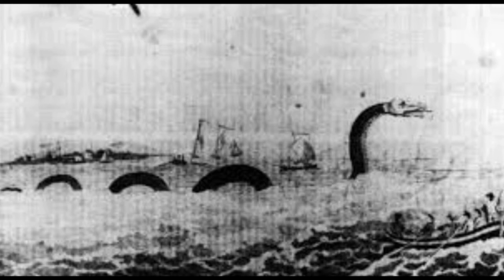video 2022 11 27 22 24 23